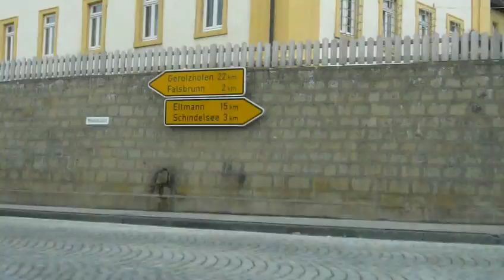Videofahrt Burgebrach - Schönbrunn i. Stgw. - Geusfeld (28.03.2010) DABBP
Fahrt von Burgebrach auf der St2262 nach Ampferbach, von dort auf der St2779 weiter über Niederndorf nach Schönbrunn i. Stgw., weiter auf der St2279 über Oberneuses, Zettmannsdorf und Halbersdorf nach Prölsdorf und dann auf der St2274 über Falsbrunn, Theinheim, Untersteinbach und Wustviel bis Geusfeld.
Datum der Fahrt: 28. März 2010
Kamera: Panasonic Lumix FX12
Auflösung 848x480 Pixel mit 30 fps
Aus dem Video wurde jedes zweite Frame entfernt, so dass sich ein 2fach-Zeitraffer ergibt.